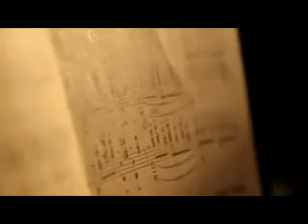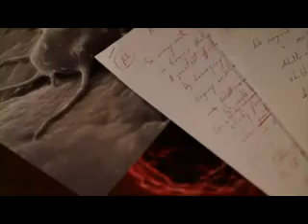Dr. Myron Wentz - Under The Microscope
"I find it tragic that the vast majority of people leave this earth too soon and spend too many of their years in pain and suffering. In a sense, we are living too short and dying too long. Chronic degenerative diseases are rampant throughout the world. Cancer accounts for one in every four deaths in the United States while heart disease is responsible for one in every three deaths. Only a small percentage of us will die of old age.

I recognized many years ago that optimal, cellular nutrition is key to maintaining long-term good health. Since that time, I have made it my life's mission to help people live healthier lives through scientific research, advanced nutritional products, cutting-edge medical facilities and progressive humanitarian work. I believe that with the help of exceptional nutrition, people can live healthier lives, and I'm excited about sharing this good news with others."

--Dr. Myron Wentz
Founder and Chairman, USANA Health Sciences, Inc.